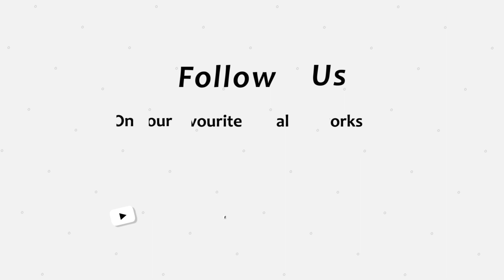ራዛ ናይ ኣቦታቱ ሓዛ!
Alena Media TV is one of the most popular Eritrean YouTube channels, daily increasing number of followers and subscribers. We broadcast a number of interesting topics with a particular focus on Eritrean politics, culture, history and news.